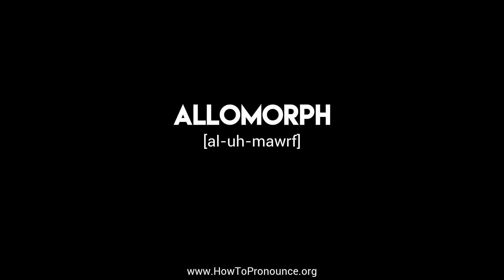How to Pronounce "allomorph"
Learn the proper pronunciation of "allomorph"